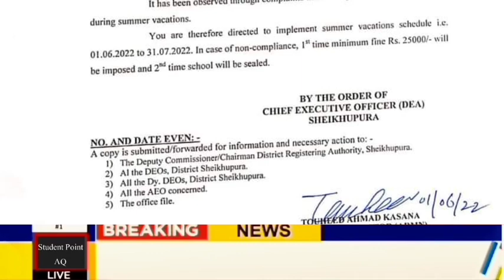Good News for All Students | Latest Education News | Annual Exam Results 2022